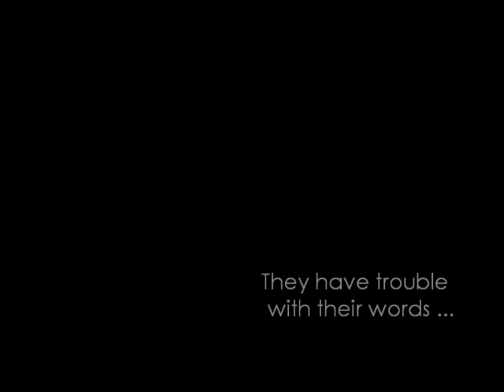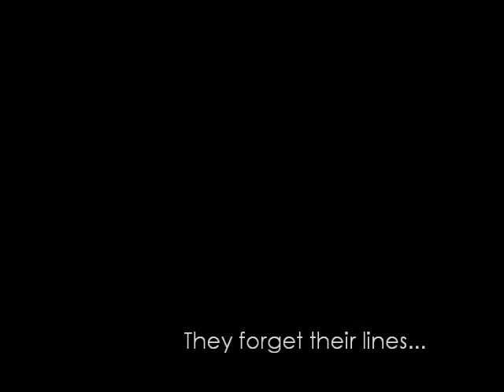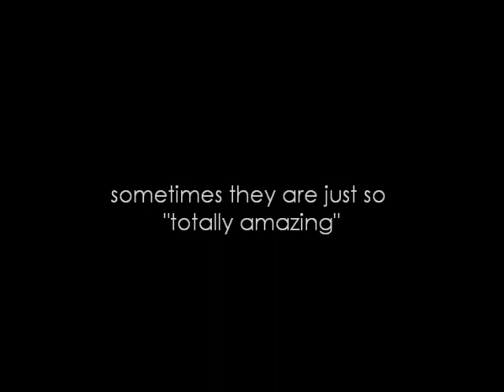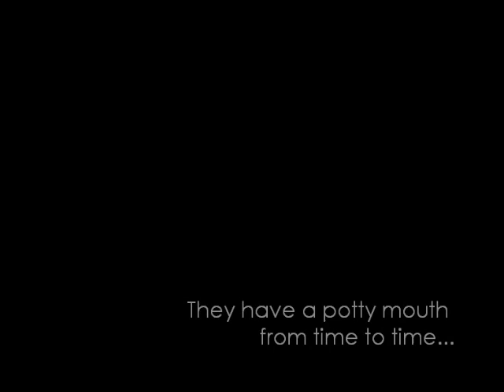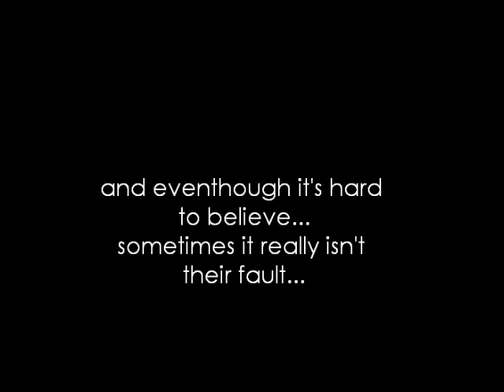Realtors are REAL people too....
North Toronto Living gag reel